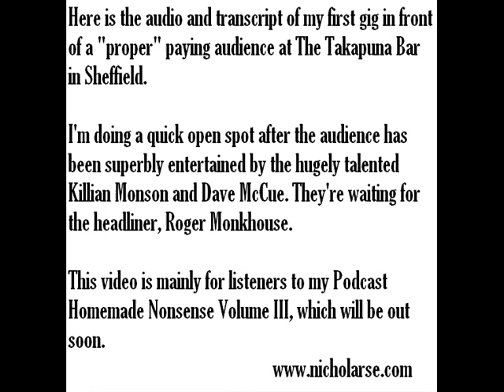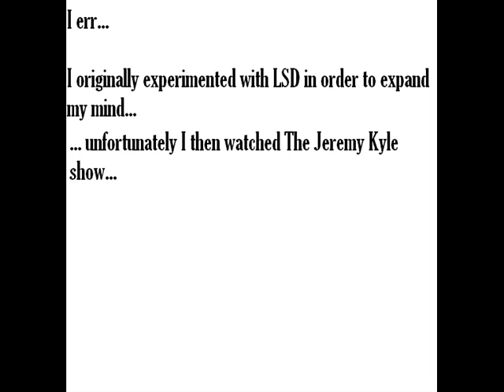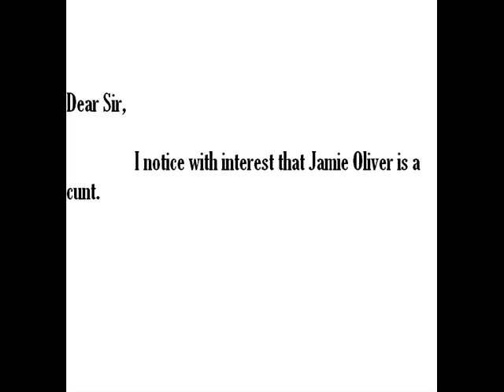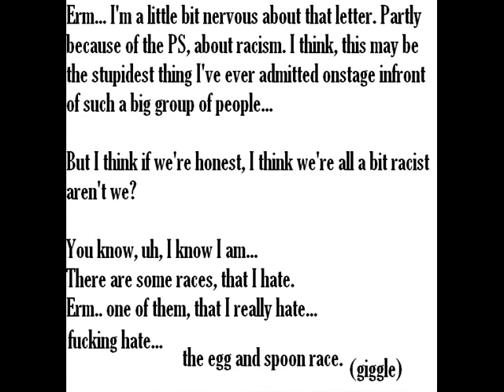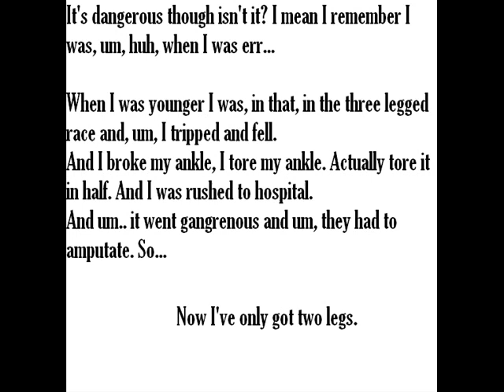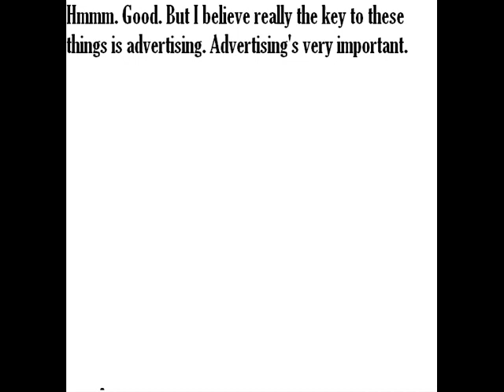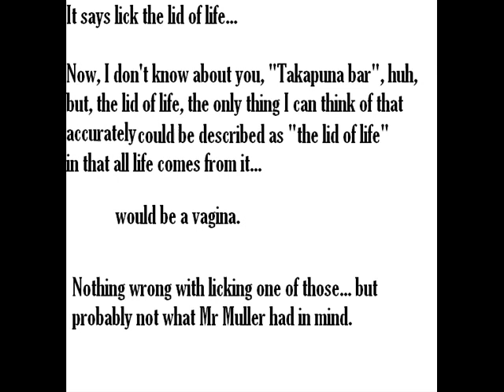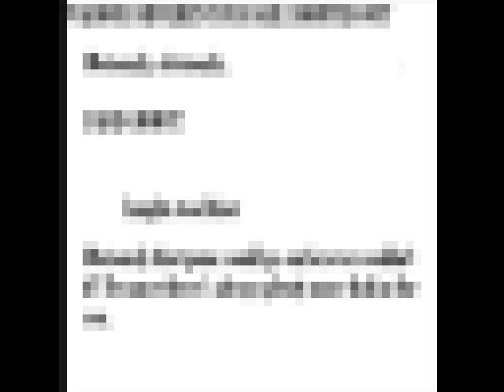Nick Margerrison's stand up set 1st Aug 2007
Here's me doing stand up comedy to a "proper" paying crowd at the Takapuna Bar in Sheffield. The lovely Anthony J Brown is the compere.

Thanks to everyone in the audience and the organisers of the night for allowing me to bumble about for 8 minutes or so.